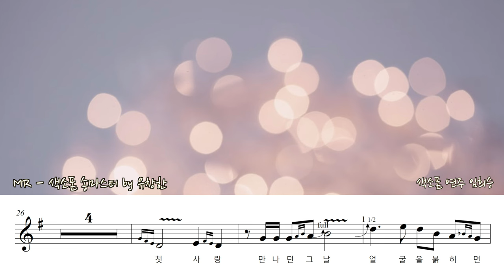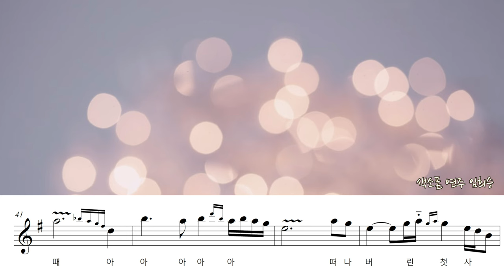애정이 꽃피던 시절 (나훈아) [색소폰TV]나고수 - Alto 임희승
오랜만에 영상 올립니다.
이제 휴식기를 지나고 열심히 영상을 올려야 하는데 어떤 영상부터 작업을 해야 할지 고민이 됩니다.
곧 좋은 영상들로 만날 수 있게 노력하겠습니다. ^^

악기 : 셀마3 마트 +골드넥
마우스피스 : 블루점보자바 A45
리드 : 반도린 그린자바 3호
리가춰 : 에코브라스
넥스크류 :에코마스터 GP
부스터:K_Booster(Kims킴스)
넥스트랩:Kims킴스 (와인색)
MR: 송마스터
녹음:큐베이스

나고수 색소폰 아카데미 (부설 연습실-광명점)
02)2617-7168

[아웃트로 삽입곡]
Watch:
• Champagne Beach —...